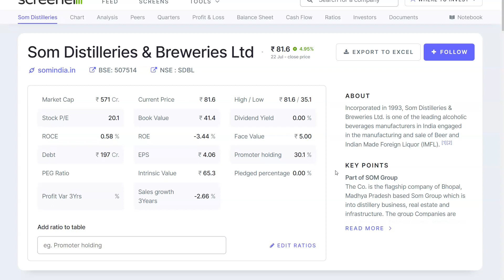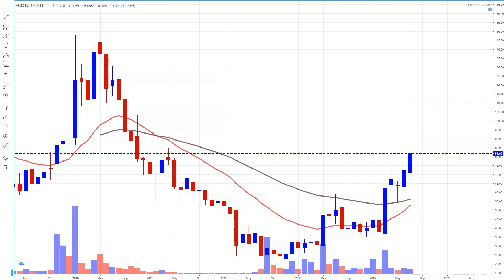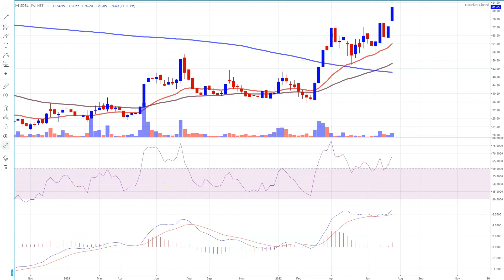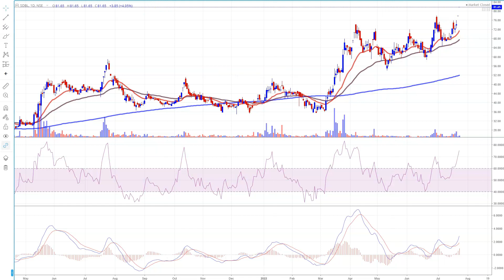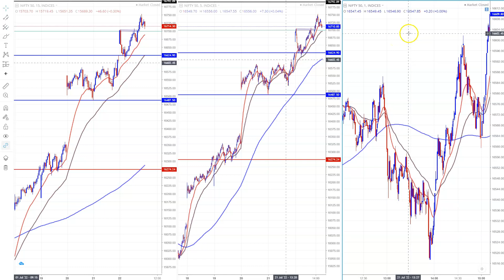Hidden Stocks in Focus ? | Long Term Investment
Zerodha Account Opening Offer for Jan 1,2022 to Jun 30 2022: Get 2 months learning membership free{you will get amazon voucher from our side...when you open zerodha account(new account opened from Jan 1, 2022 to Jun 30, 2022)...once account opened just email us your client ID(for verification) at wheretoinvestinstockmarket@gmail }
To Join Price Action Learning Membership:

SDBL Share,